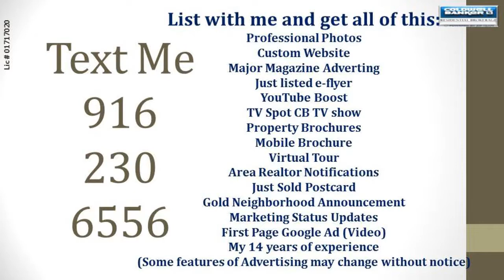Khov New homes El Dorado Hills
DRHorton New homes Marysville Ca, Considering a NEW home? Roseville, Rocklin, Sacramento, Davis, Folsom, Elk Grove, Plumas Lake, El Dorado Hills, Marysville and everywhere in between. There are over 165 new construction locations surrounding the Sacramento area. Allow me to help you find the perfect location for your family based on your needs. I specialize in New as well as existing homes. Need to sell a home no matter location, I can help with that as well.